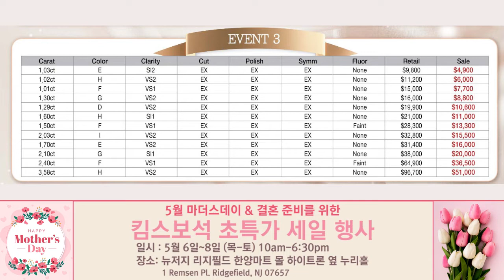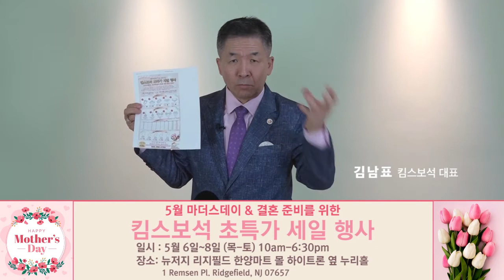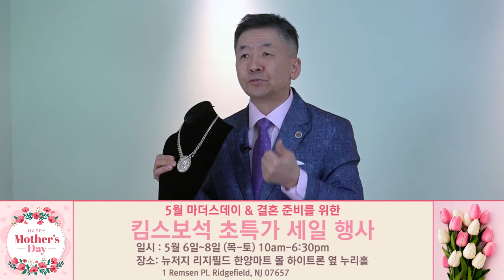[킴스보석] 마더스데이 초특가 세일 행사